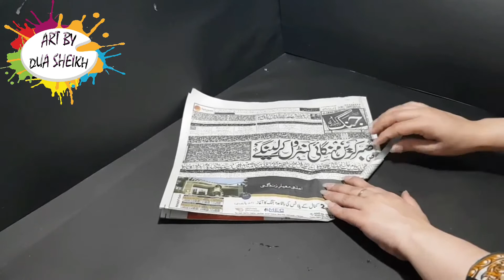Bangles Stand idea | DIA bangles stand with cardboard | Bangles Hanger | Best out of waste activity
Hello everyone:
This video is all about Bangles stand making with cardboard and Newspapers.
You can make easy and useful Bangles stand  at home in very cheap  price. Hopefully you will love this idea.